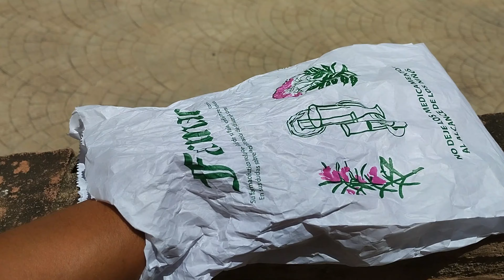Salud Pública en España: ¿Donde es Mejor para Mí?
Hola Gente:
                      En este video, abordaré un tema de gran relevancia para los interesados en dicho tema: la calidad de la salud pública en pueblos versus ciudades.
Es un debate que ha generado mucha controversia y es importante analizarlo en profundidad.
Mi objetivo es brindar información objetiva y datos concretos para que la audiencia pueda sacar sus propias conclusiones sobre cuál entorno ofrece mejores servicios de salud y una mejor calidad de vida.
Espero que este video contribuya a esclarecer un tema tan crucial para el bienestar de todos los interesados, tanto en zonas rurales como urbanas.

Si tienen Ganas de Apoyarnos para Poder seguir contando estas Historias pueden hacerlo desde:
》ARGENTINA
💳 Mercado pago con el ALIAS Graduarteya
》INTERNACIONAL
(*) Todos las colaboraciones son por única vez y se pueden hacer con cualquier medio de pago, de nuevo: ¡Muchísimas Gracias!